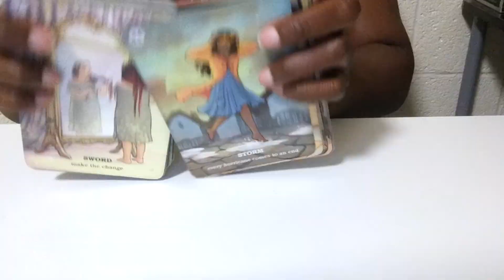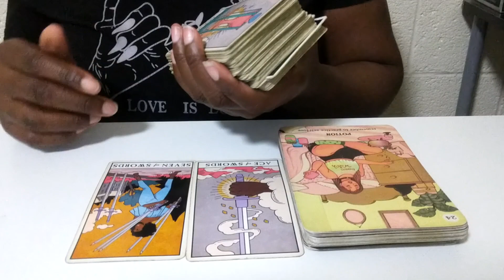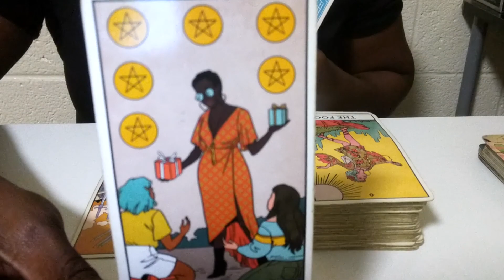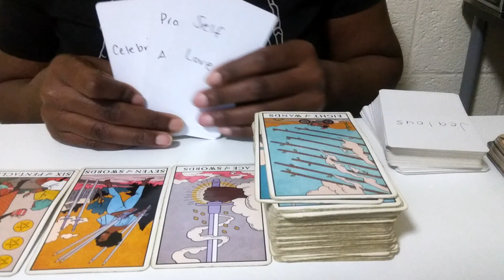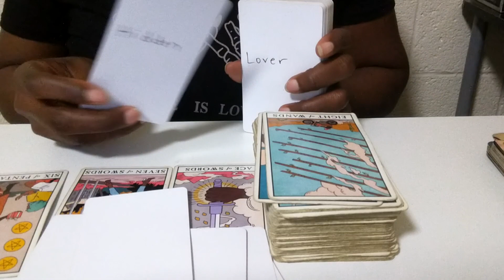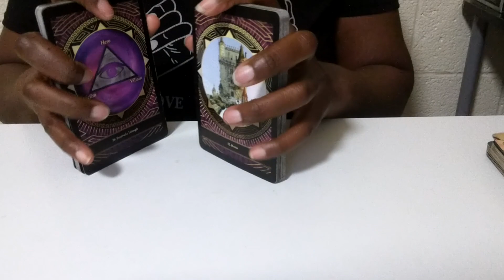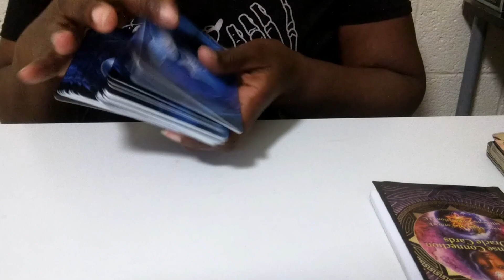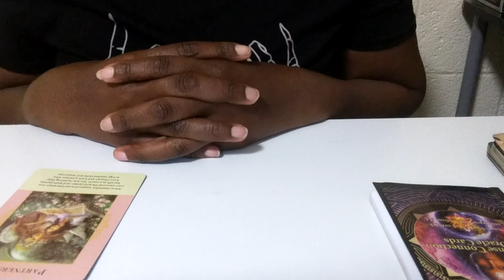CANCER ♋ This Person Is Jealous Of All The Attention You Get...